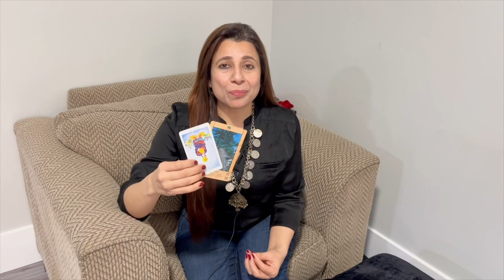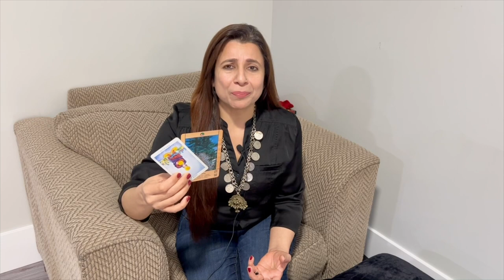Virgo (Kanya) Saptahik Rashifal | 11 - 17 Apr 2022 | कन्या राशि साप्ताहिक राशिफल | Weekly Tarot